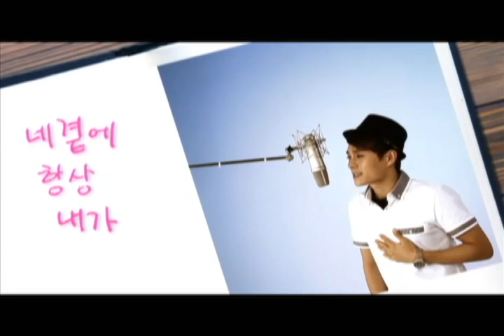[MV] Lee Ki Chan & G.NA - Count on Me MV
CR: RoyalGNA